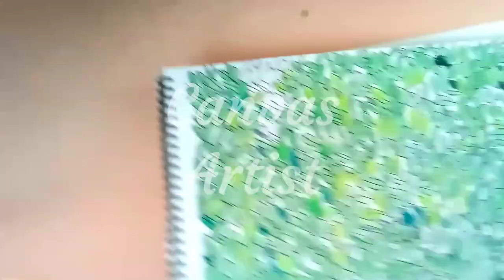Make drawing from scratch - Draw with pen and colour with pencil - easy drawing for beginners